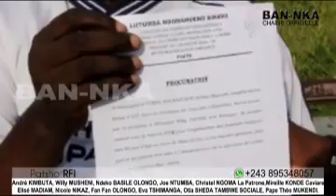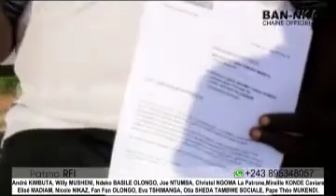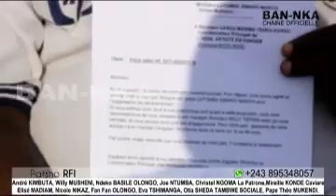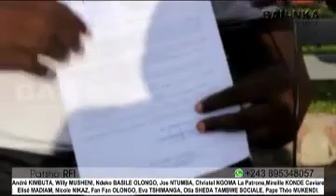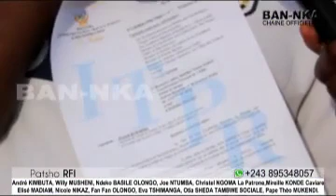CHAKA KONGO APUPOLI PUPOLI BA LEADER YA NZALA OYO BA SILA SUCCE PE AKUMISI PAPA CHERI JB MPIANA